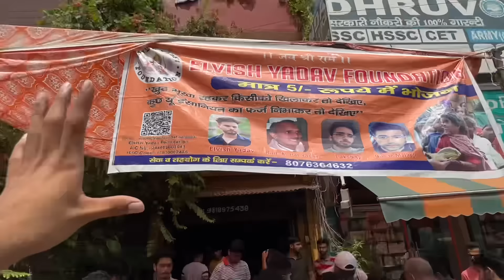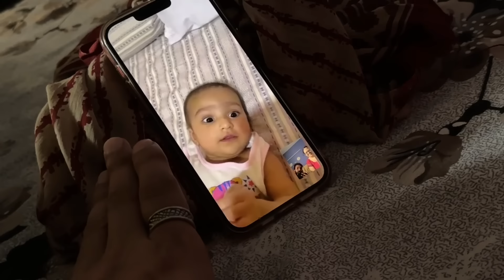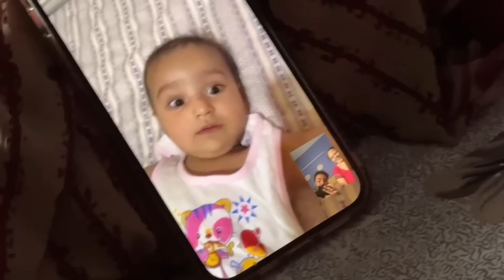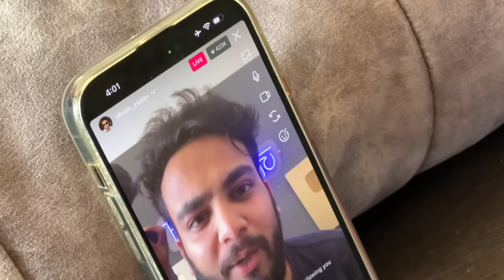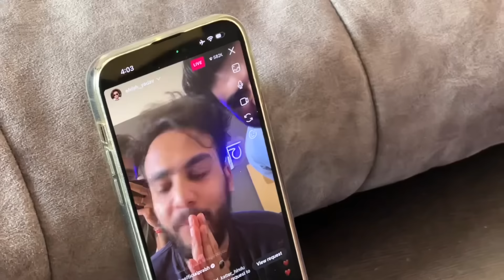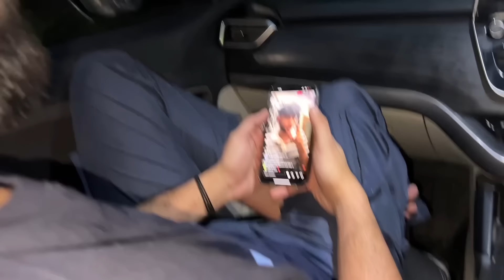We Broke Mc Stan Live Instagram Record Feat The Uk07 Rider | Bpraak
Sahil khan bhai se mil liye